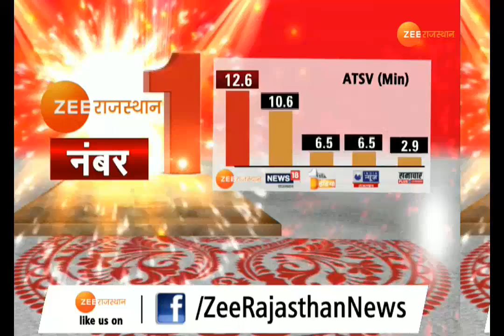घर बैठे मिलेगी स्पॉट बिलिंग की सुविधा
जल्द ही बिजली मित्र एप की शुरुआत पूरे जयपुर में की जाएगी...जिससे उपभोक्ता घर बैठे ही स्पॉट बिलिंग की सुविधा का फायदा उठा सकेंगे । इस एप से विभाग को हर महीने एक करोड़ साठ लाख रुपए की बचत हो रही है...देखिए ये रिपोर्ट...